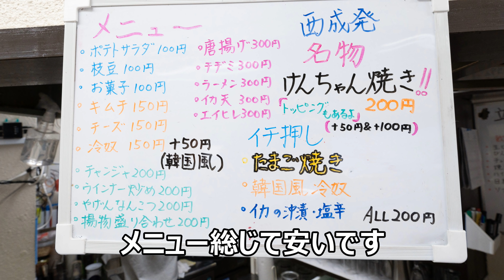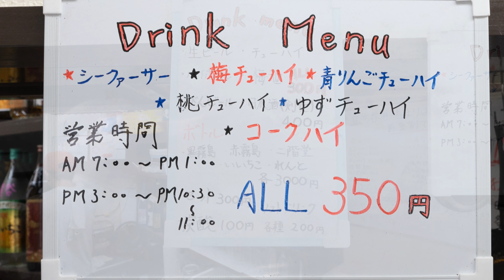西成 モーニングのある立ち飲み「たまりば けんちゃん」2020.7.7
2020.3.1、大阪は西成にオープンした新店。看板メニューの「けんちゃん焼き」が旨すぎてビックリ。他のメニューも美味しく、居心地も良く、お勧めのお店。

目次
0:00 オープニング・店構え
0:32 店内
1:03 メニュー
3:39 チャンジャ実食
4:27 ジャーマンポテトフライ実食
5:43 けんちゃん焼き実食
7:24 エンディング

住所
　〒557-0004 大阪府大阪市西成区萩之茶屋３丁目６−１

営業時間
　　７：００－１３：００
　１５：００－２３：００
　※客の入りにより早く（２２：３０頃）閉めることも

定休日
　無休